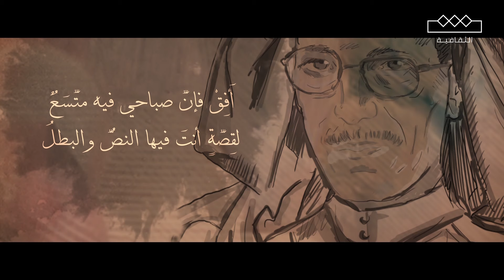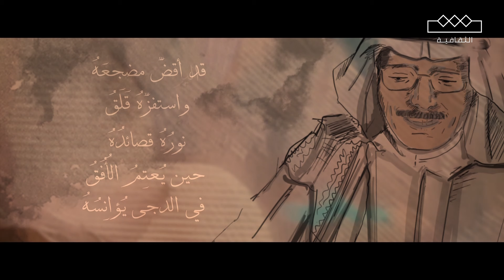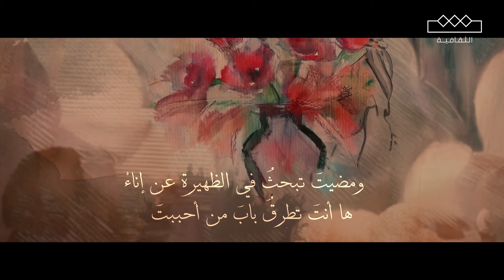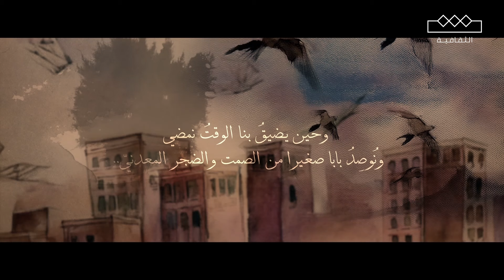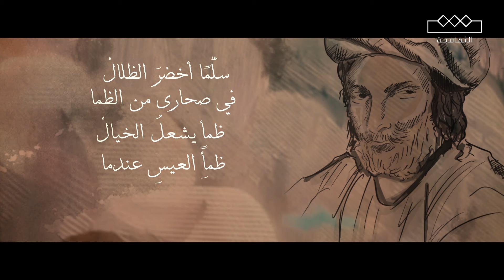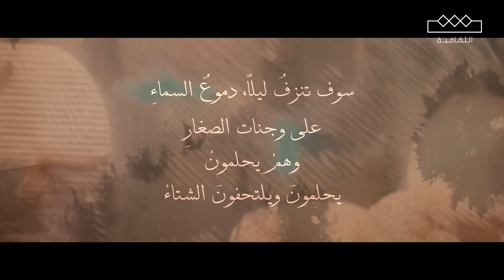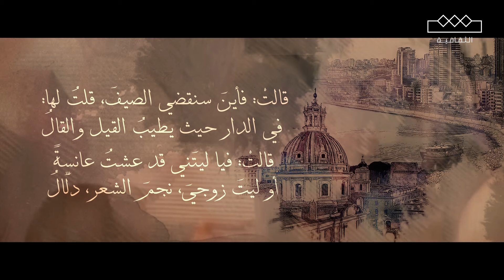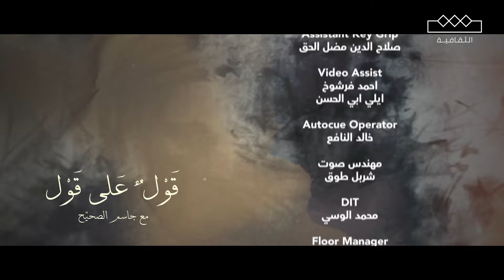قول على قول | الشاعر حسن السبع والتشكيلات الشعرية وتجربة الأدب الساخر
الشاعر حسن السبع والتشكيلات الشعرية وتجربة الأدب الساخر

في برنامج قول_على_قول مع جاسم الصحيح